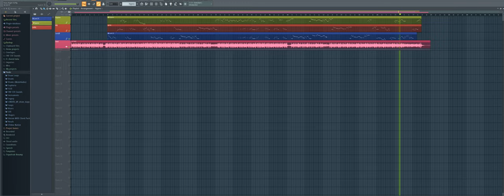Pasta Night But I Made a FLP For It (FLP Download)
Characters: @mandarina11bross, Geno LQ 107 y Azami lol